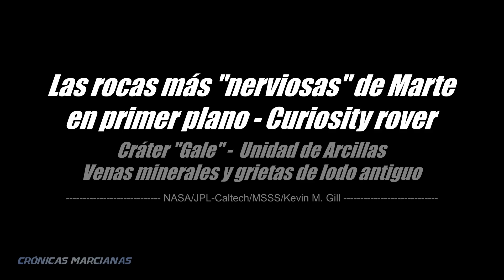Las rocas más "nerviosas" de Marte en primer plano - Curiosity rover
El rover Curiosity de la NASA ha fotografiado muchas rocas en el planeta Marte, y esta es una selección de las más "nerviosas": rocas atavesadas por vetas minerales y grietas de lodo antiguo: verdaderas joyas de la geología marciana. Crónicas Marcianas.
Fuente de Datos y Crédito de todas las imágenes: NASA, ESA, ROSCOSMOS, JAXA, CNSA, EAU y otras agencias y fuentes de noticias acreditadas.